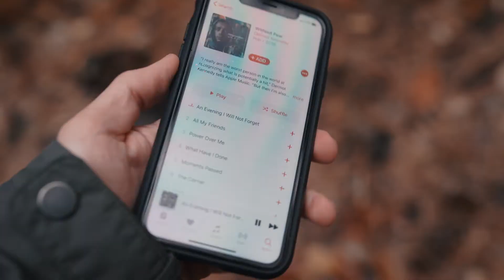Autumn | A film by Aaron Mello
The final day of October, 2019.